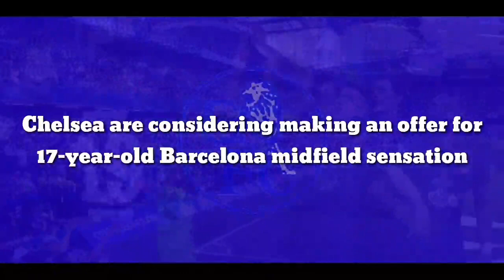Bid Accept-Confirmed: Chelsea are considering making an offer for wonderkid Spain midfield sensation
According to Super Deporte (h/t Football.London), Chelsea are preparing their contract offer for Barcelona’s midfield sensation Gavi. The youngster is currently embroiled in contract negotiations with the Catalans.

Aged just 17, he has featured in 19 games for Barcelona this season. The La Masia starlet’s incredible talent has become the talk of the town in recent times as he continues to impress for both club and country.

The Spaniard received his maiden national team call-up for La Roja in October. He has already featured in four games for Luis Enrique’s side. With the World Cup coming up next summer, the stage could be set for Gavi to take his talents to a global audience..

Gavi has given some awe-inspiring performances for Spain.

Chelsea has shown interest in Gavi in recent times. It is believed that the Blues are readying their offer for the youngster’s services.

Barcelona have found themselves in severe financial difficulty amid bad management and the coronavirus pandemic. After losing to Bundesliga giant Bayern Munich, the Catalan team were relgated to the Europa League earlier this week.